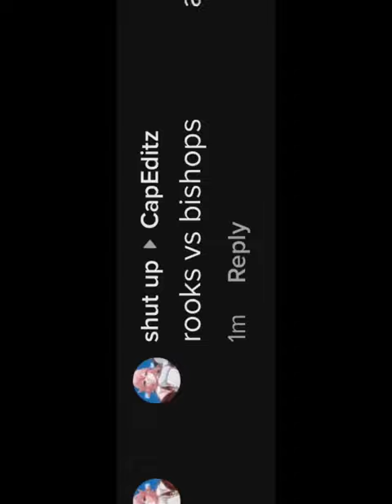Rooks vs Bishops